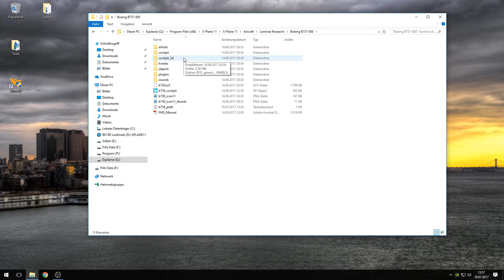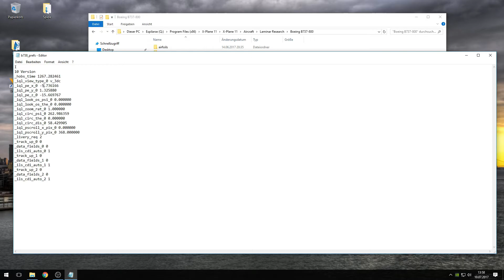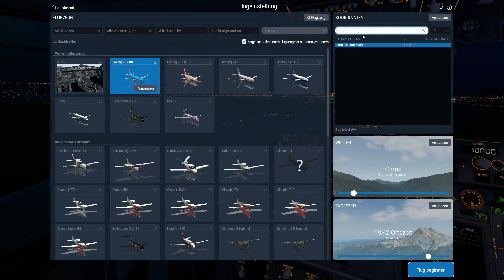X-Plane 11 WINGVIEW-TUTORIAL [DEUTSCH]: Wie erstelle ich Wingviews?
Moinmoin,
Hier erkläre ich kurz, wie man bei der Standard 737-800 in X-Plane 11 wingviews mithilfe eines einfachen Tricks erstellt.
Viel Spaß :)